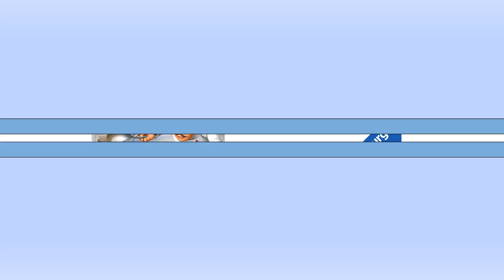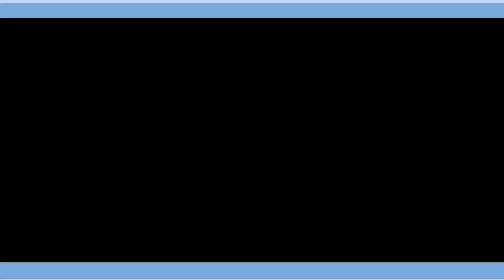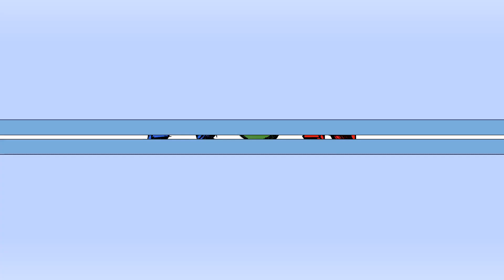Kakerlakak | Verlag: Ravensburger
► KEIN BRETTSPIELVIDEO MEHR VERPASSEN:
► DAS SPIEL BEI AMAZON KAUFEN:
► UM WAS GEHT ES BEI DIESEM SPIEL:
Panik in der Küche. Eine Kakerlake rennt wie wild durch die Gegend und eure Aufgabe ist es, sie einzufangen. Dazu werft ihr den Würfel und verdreht dann auf dem Spielplan eine Sperre, entsprechend dem gewürfelten Symbol. Wer es so schafft, die Kakerlake in seine Falle zu locken, bekommt einen Kakerlaken-Punkte-Chip. Doch passt gut auf, die Kakerlake hat ihren eigenen Willen. Wer als erster fünf dieser Chips hat, gewinnt das Spiel.
► ZUSÄTZLICHE HINWEISE:
Das gezeigte Spielmaterial ist Eigentum des Ravensburger Verlags.